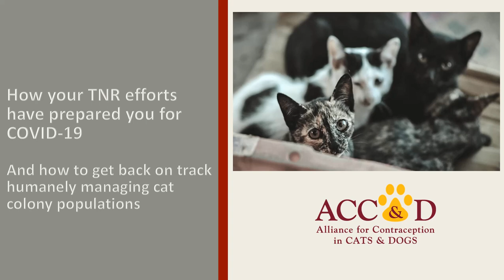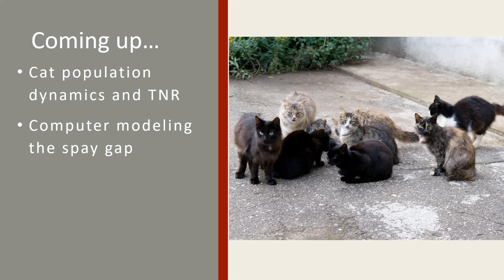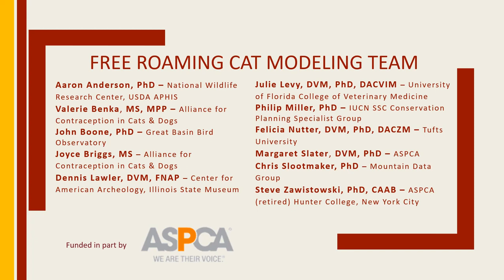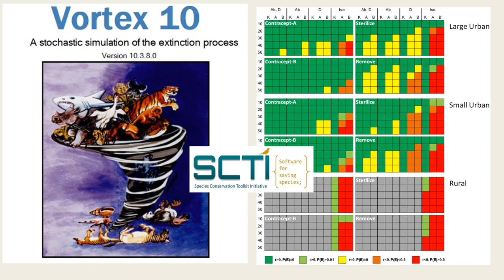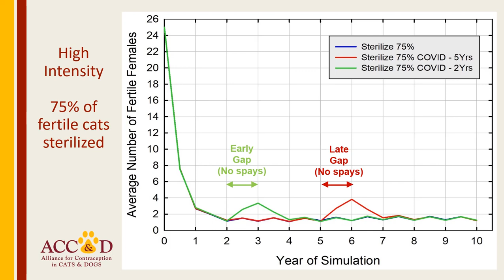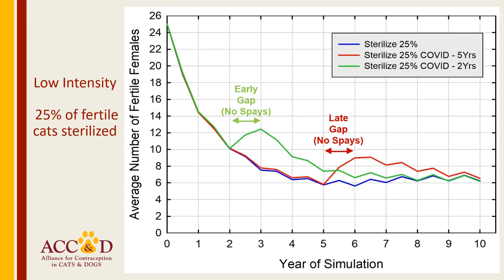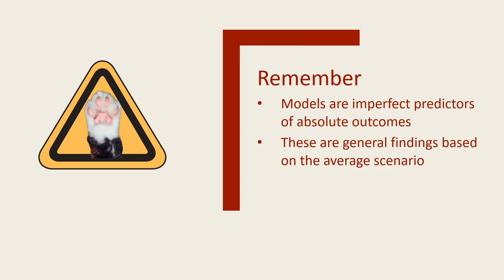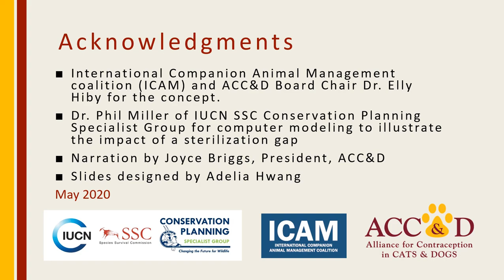Keep Calm and Carry on: The impact of COVID-19 on TNR and how to get back on track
This video uses computer simulation modelling of free roaming cat populations to illustrate the impact of a COVID-19 gap in sterilization surgeries on trap/neuter/return (TNR) scenarios. Both encouraging and thought-provoking, it reveals key takeaways for those focused on humanely managing feral cat colonies during these challenging times, and how programs can be most successful when resuming TNR. And its short enough to watch during a coffee break.

Megestrol acetate as a short-term contraceptive for closely monitored female cats -